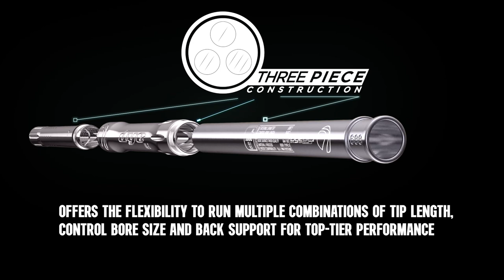THE NEW DYE UL-I BARREL INSERT SYSTEM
Accuracy DYE-versified. The new DYE UL-I Barrel Insert System has reset the standard for accuracy and quality. The UL-I is THE upgrade for paintball markers and offers unparalleled versatility and performance. The extended 8.5” control bore utilizes multi-stage precision honing and boasts the most accurate and consistent finish available in paintball. The self-aligning three-piece construction ensures properly centered assembly between barrel back, barrel tip and insert. Our trademarked muzzle brake boasts progressive porting and optimized harmonics and an ultra-quiet sound signature that is aesthetically pleasing. Designed and refined by DYE Precision, the leading manufacturer in barrels for the paintball industry, this barrel insert system allows players to easily switch between different bore sizes to match their paintballs and optimize accuracy and efficiency on the field.

Whether you're a tournament player seeking ultimate accuracy or a recreational player looking to improve your performance, the UL-I Barrel Insert System is an essential upgrade that will elevate your paintball experience to new heights. Experience the precision, versatility and reliability that DYE Precision is renowned for with the new innovative UL-I Barrel Insert System.

DYE Barrel Legacy:

DYE Barrels set the standard for accuracy and quality nearly 30 years ago and continue to do so today. Founded in 1994 by professional paintball player Dave DeHaan, DYE Precision initially started as a company specializing in customizing paintball markers, specifically manufacturing the highest quality barrels on the market.

In the mid 1990s, we at DYE Precision expanded our product line to include high-performance barrels for many of the popular markers available. These barrels were designed to improve accuracy, consistency and efficiency on the field. DYE barrels became the standard, popular among professional players and enthusiasts alike, thanks to their superior craftsmanship and advanced features.

Over the years, DYE Precision continued to innovate and refine its barrel technology introducing groundbreaking concepts such as the DYE Boomstick, which featured a multi-stage bore system for optimal paint-to-barrel match and enhanced accuracy. The Boomstick became a go-to choice for competitive players seeking the utmost precision in their shots.
The next evolution became the DYE Ultralite Barrel, a lightweight and highly customizable barrel system. The Ultralite Barrel gained widespread acclaim for its performance and versatility. This allowed players to choose from a variety of barrel lengths and bore sizes to suit their playing style and field conditions.

Today, we at DYE Precision have focused on developing the new modular DYE UL-I Barrel Insert System, which offers unmatched adaptability and accuracy. This new UL-I system allows players to interchange bore inserts to precisely match different paintball sizes, optimizing performance and efficiency. Made with the DYE’s next level high-quality materials, honing, polishing and tolerances, this isn’t just another insert barrel system. This Barrel Insert System obtains all of the trusted and proven key ingredients and more that can only be found in DYE barrels. Better honing, better finish, better accuracy.

Throughout our history, DYE Precision has been at the forefront of innovation in the paintball barrel sector of our industry. The company's commitment to precision engineering, high-quality materials and attention to detail has made our barrels the top choice for players seeking top-tier performance. DYE barrels have been used worldwide by top professional teams, tournament players and recreational enthusiasts, making DYE a trusted and respected brand in the paintball community.

The new modular UL-I Barrel Insert System is designed for the art of winning.

FOLLOW | LIKE | SHARE | WIN